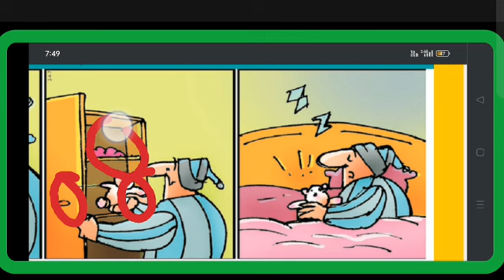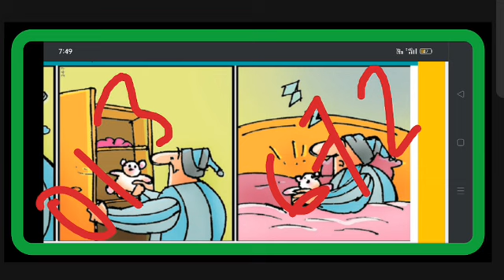11 July 2023